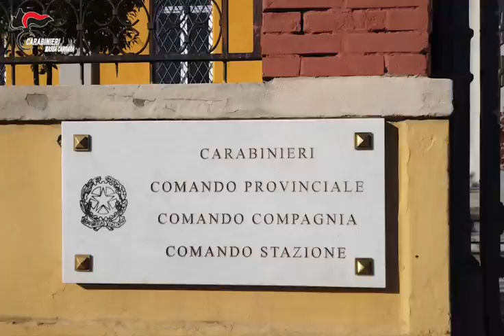Operazione anticorruzione dei Carabinieri del Comando Provinciale di Massa Carrara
I Carabinieri del Comando Provinciale di Massa Carrara stanno effettuando, dalle prime ore del mattino, una vasta operazione nelle province di Massa Carrara e Lucca con esecuzione di misure cautelari e decine di perquisizioni nell’ambito di un’indagine anticorruzione, coordinata dalla locale Procura della Repubblica, in cui sono coinvolti funzionari pubblici, di enti locali e gestori di una cooperativa.